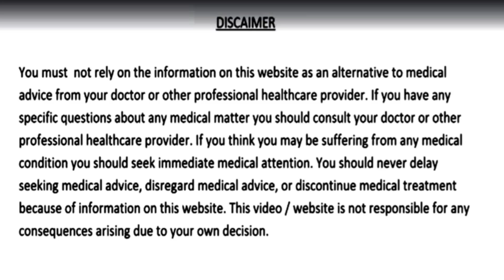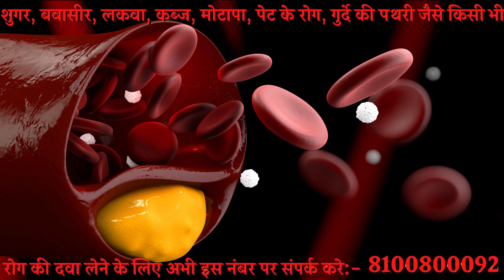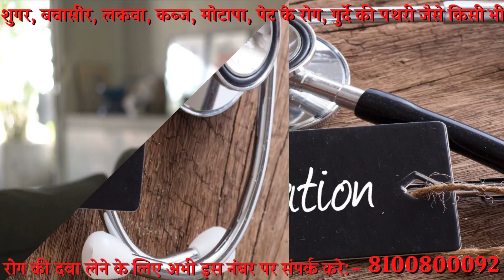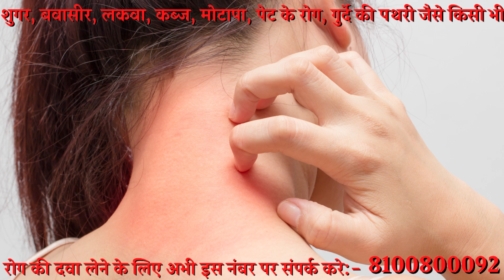7 दिन इन बीजों को खाने से, शुगर कोलेस्ट्रॉल कब्ज मोटापा हड्डियों अनिद्रा दिल की बीमारियाँ नहीं होंगी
7 दिन इन बीजों को खाने से शुगर रोग, कोलेस्ट्रॉल, कब्ज, मोटापा, दांतो व हड्डियों की कमजोरी, बुढ़ापा, अनिद्रा और दिल से जुड़ीं बीमारियाँ नहीं होंगी